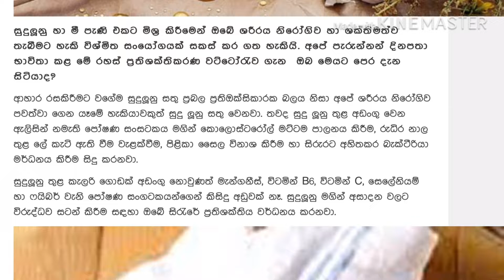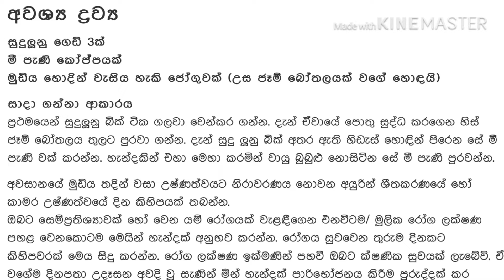මේ රසමුසුව උදෙන්ම ගත්තොත් ඕනිම ලෙඩකට FIT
ආයෙත් හමු වෙන්නම්